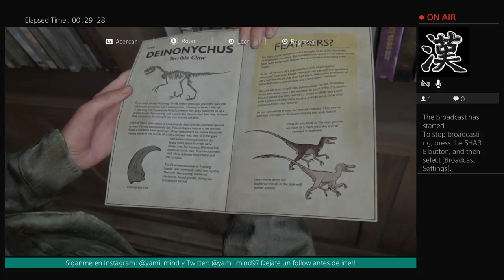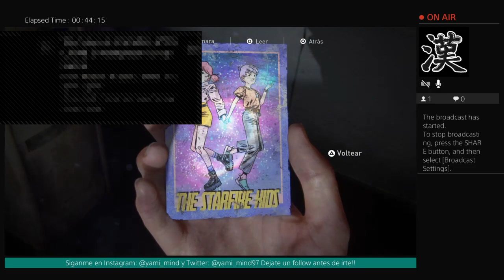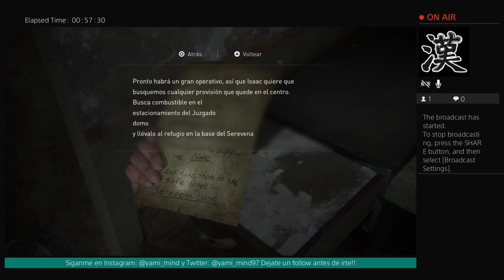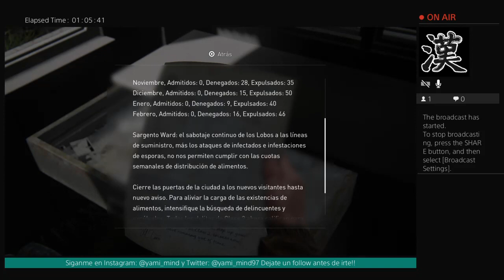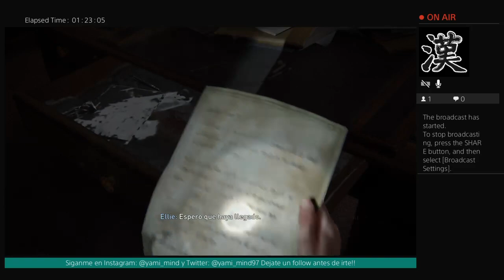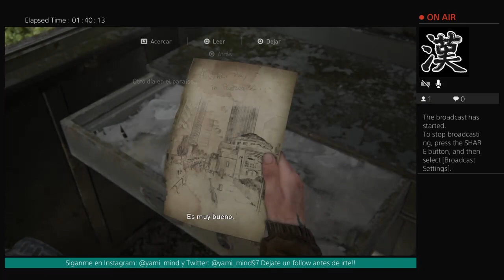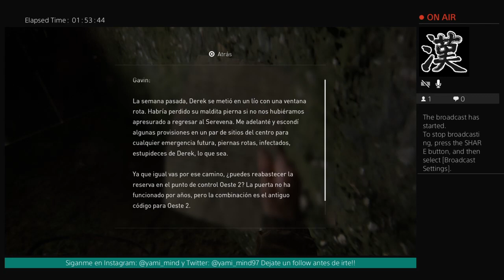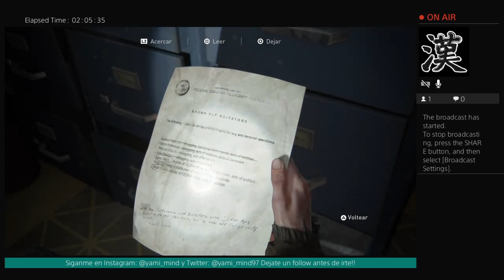The Last Of Us Part 2 Gameplay Parte 2 Porque nos hicieron esto?!?!